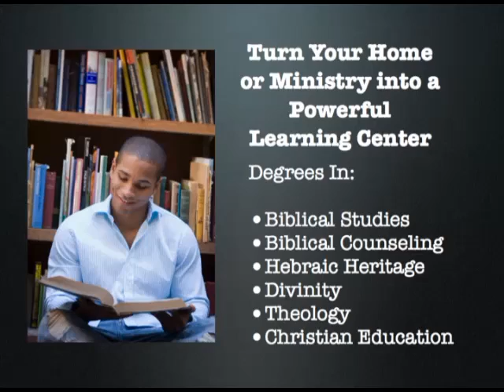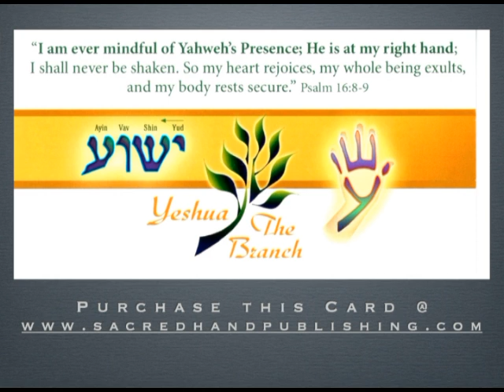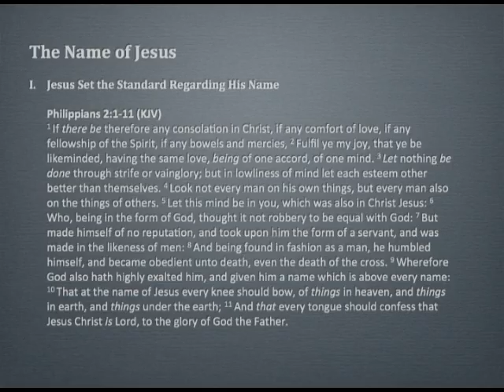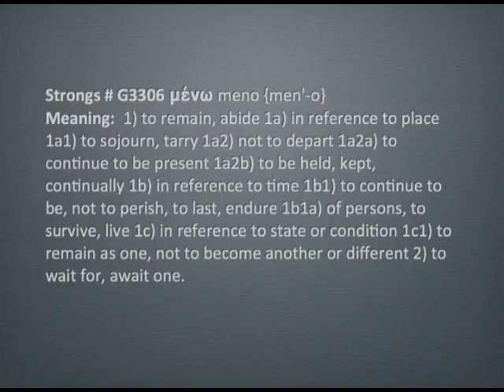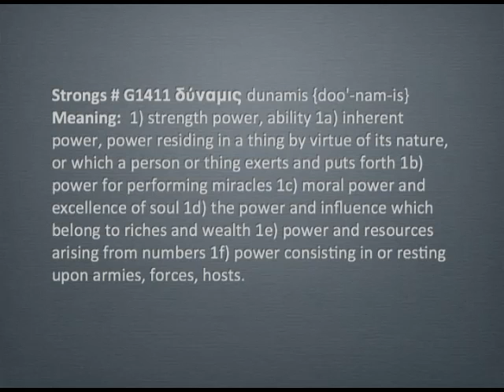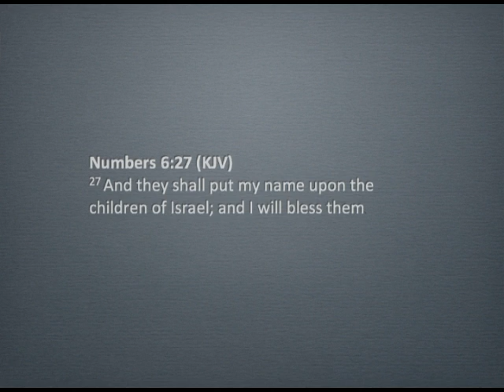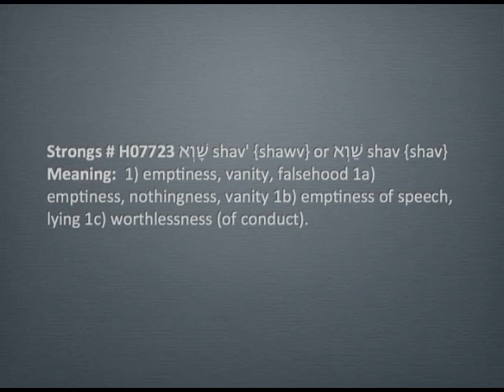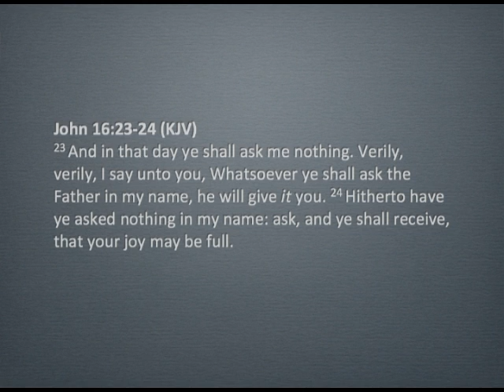Paths to Walk In - Part 14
Paths to Walk In - Part 14:  The Name of Jesus -  Biblically, what does it mean to live in or ask for something in prayer in the name of Jesus?  The answer is much different that what is taught on popular Christian TV.  Yet the answers leads to true holiness and power with God!